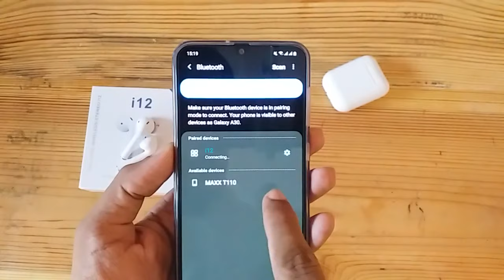How To Connect i12 TWS Airpods To Android Phone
This video will show you How To Connect i12 TWS Airpods To Android Phone using simple method.
If you want to  Connect your i12 TWS Airpods To Android Phoneso this video is specialy fo you.